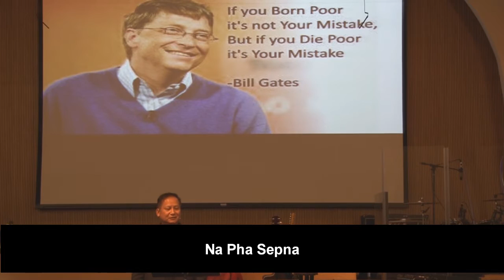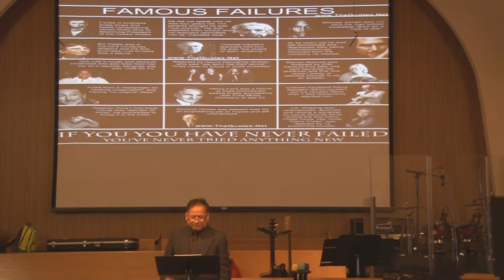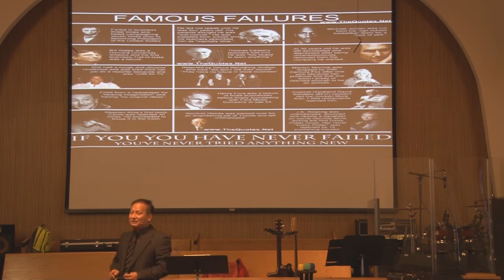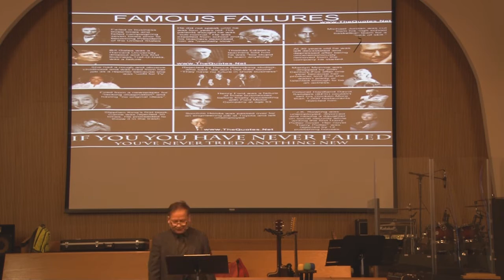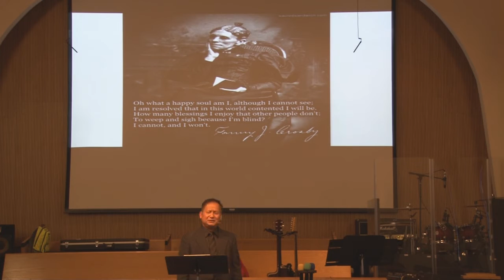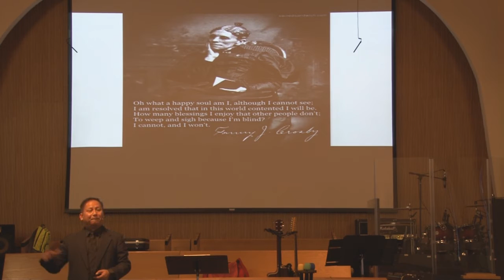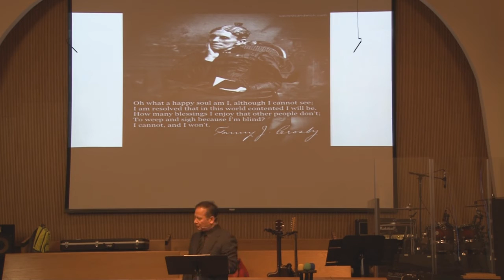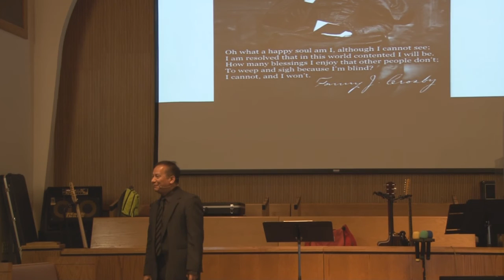[SBMC]#532 Na Pha Sepna By Rev Dr Cin Za Mang